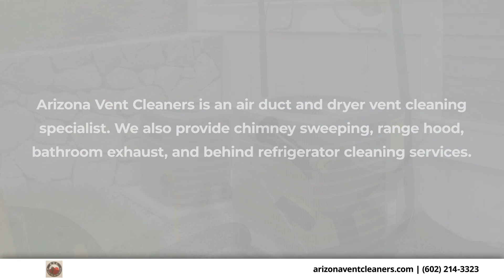Arizona Vent Cleaners Glendale Arizona 85308